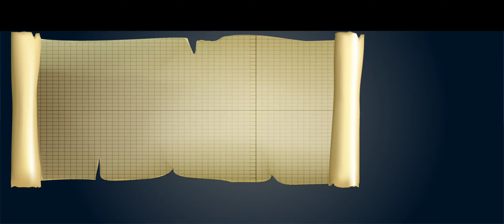jcb cartoon | jcb video | jcb game | jcb tractor | jcb gadi jcbvideo jcb #195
Excavator, Forklift, Crane, Dozer Driver game

Get ready to live like a city builder in Excavator Jcb City Mission Simulator. This new city construction site game offers you variety of road builder and sand excavator trucks each with their own mission and difficulty.

From the experience of driving a bulldozer simulator to being a professional crane operator and maneuvering a loader dump truck; Excavator Jcb City Mission Simulator offers you all sort of road construction trucks and cranes for your sand excavator task. Take your chance with this city builder game and enjoy the fun of multiple construction city simulator all in one game.

This time be the construction worker of your own city construction site. Showcase your PRO skills, as you take control of the construction crew like bulldozer, backhoe, excavator or even loader truck. No wonder you have some river sand excavation, construction and builder experience with many of our city construction crane operator games. But this Excavator Jcb City Mission Simulator is made specially to give you the best of sand excavator, road construction and city builder experience.

Once you get behind the steering wheel of the sand excavator vehicles all your focus should be only on how to complete the construction simulator task effectively and efficiently. Packed with full controls of heavy excavator dumper truck and other construction cranes, this game with give you a hands on experience of maneuvering hydraulic river sand excavator crane using steering and other controls.

Drive Excavator Tractor in JCB game in Village & Carry Construction Material

Welcome to freeze games ‘s virtual village. Do some quality work of road construction here in our virtual village using heavy excavator simulator, dumper truck, tractor and mobile cranes, fork lifter, japan bulldozer, backhoe in the JCB game. Roll up your sleeves to be an engineer of your virtual village & also expert of excavator simulator and get to work.

While Working on a big house construction site in virtual village with jcb excavators the controlling of these heavy construction vehicles because of their multi advanced controls is a real challenge & you have to do a lot of excavator tractor simulator practice before you handling the vehicles like dumper truck, excavator tractor, mobile cranes in the right way in this jcb wala game. Can you handle excavator simulator or the responsibility of handling diggers by digging and take it with excavators, dump trucks, loader trucks, and cargo trucks in your Virtual Village Excavator Simulator

More About Virtual Village JCB Excavator Simulator…

In Virtual Village Excavator Simulator excavation challenge you have to crush the stones through stone machine and carpentry work then have to loader push the material of stone powder and first time in history any tractor have such multi advanced controls option as compare to other old tractor excavator or crane games free. In Virtual Village Excavator Simulator you are the manager to manage all cementing, digging drilling, crushing and heavy excavator all task with advanced controls, you should know before you start your drilling games that how have to control everything during excavation in virtual village through excavator simulator or during snow plow in winters with excavator and tractors.

Virtual Village Excavator Simulator Features: -Extreme Fun with cool gameplay
-Easy simulation jcb controls Simple touch
-Amazing road & house construction site.
-Heavy Excavator with advanced techniques for excavation
-Real life physics of digging of crane digger, lifting of forklift, driving of cement truck, dumper truck, stone machine and loading of excavator in tractor and drilling japan bulldozer.